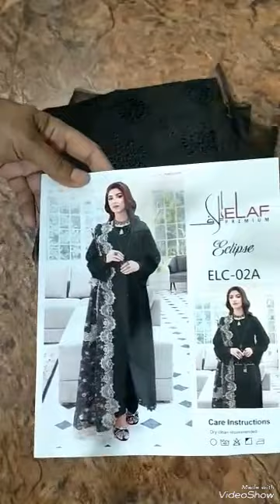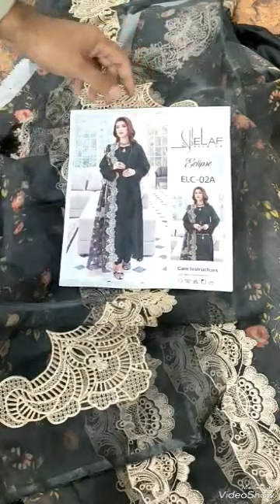Latest design 2023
About this Video:
  This is a special video presented by Anmol boutique about How to make Kameez / kurti making / pjama katna.  Kameez cutting and stitching in Bangla.  Hope this video will be very much helpful to you while you try to make dress at home. #

  About this channel:
Anmol boutique is presenting all types of Dress making, Cutting and Stitching, Embroidery, Hand work, Handy craft, hater kaj, Selai lesson video tutorial.  We present Step by Step easy method of Kameez making, kurti, Dress making, cutting and stitching / sewing, measurement, etc videos.

Brand Name= NILOFER SHAHID ,MARIA B ,AFROZEH ,ZAHA ,MARYUM HUSSAIN ,Crimson Luxury Chiffon Wedding Collection #2022
Product Status= Master KingCopy SAMEASORIGINAL 👌🤩
Hand Made Pearls,Stones Adda Work , Resham Thread Embroidered Front .
Embroidered Back And Embroidered Sleeves .
FULL HEAVY EMBROIDERED 3 PC SUITS WITH DYED TROUSER.

Same as Original Wedding Chiffon Collection With Ready To Wear Stitched Dupatta Available.

❤❤❤Note :
All Embroidery and Accessories Same As Per Original .